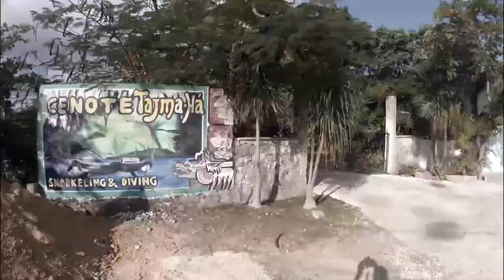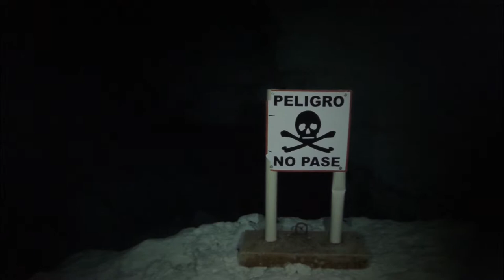Cuatro Centotes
Diving the cenotes of Playa Del Carmen, Mexico

Filmed on a GoPro 3+ with 2 Light & Motion Gobe 700's

Music is My Computer Is Funk by DJ Bitman